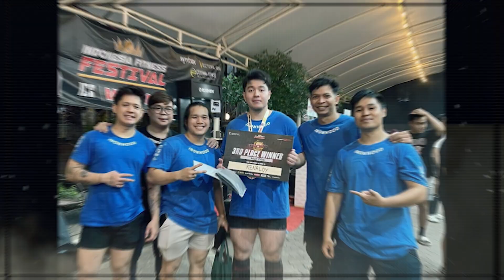RAWWAR 2024 | MUTANT X IRONHOOD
RAWWAR merupakan salah satu event powerlifting bergengsi yang diikuti para powerlifter di Indonesia.